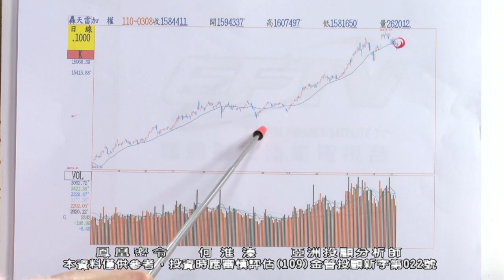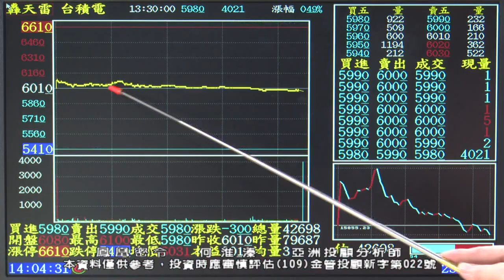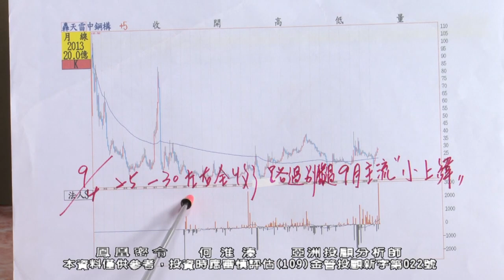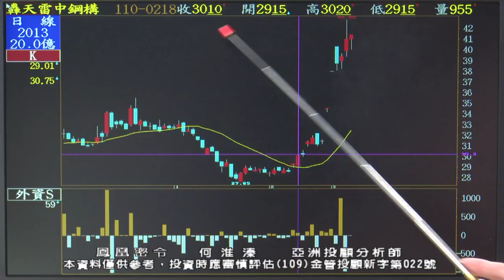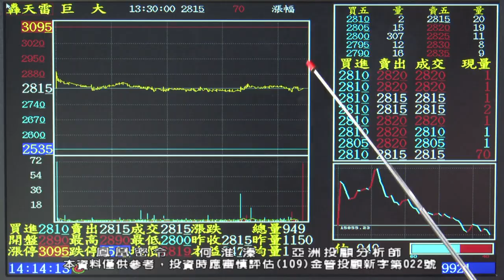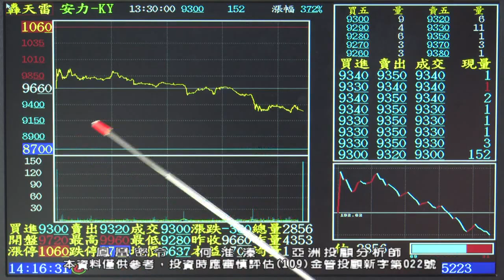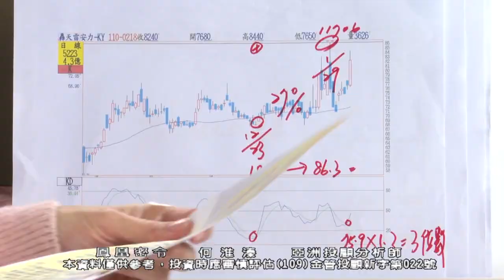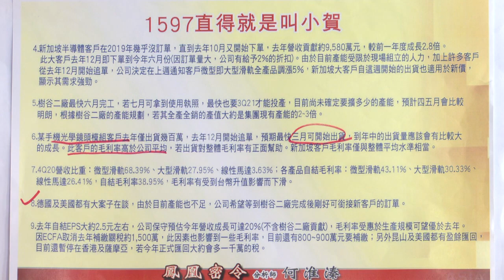20210308 2030 何淮溱 鳳凰密令